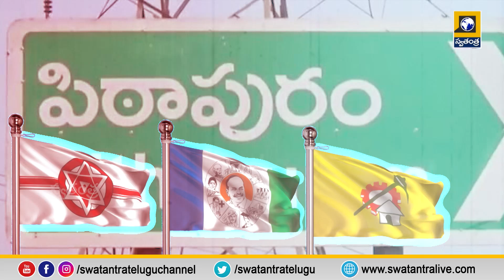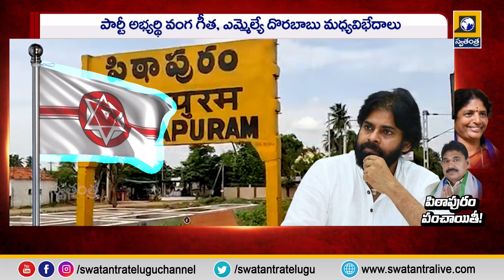Latest News || 10 Am Bulletin Updates